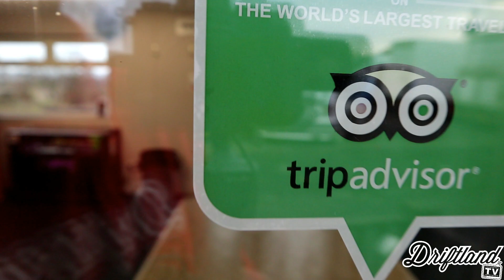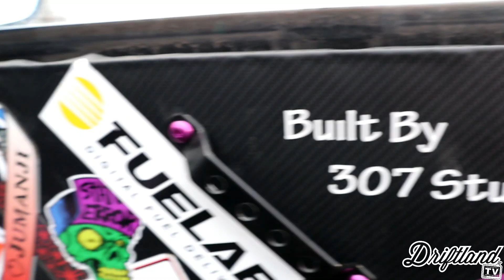DRIFTLAND - Fitment Police Ep2 - RB26 S14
The Ultimate scene hipsters aka LOW ORIGIN sent us a little care package of some stickers and a fitment poker. We decided to have some more fun with it at last Sundays Winter Practice Day!

Driftland is the UKs only purpose built Japanese style drifting arena, built for all motorsport enthusiasts as a place to experience drifting at every level, from beginners taking their first steps to international competitions showcasing some of the finest talent the world has to offer.

For information regarding Drift experiences, Private track hire and upcoming events please visit our